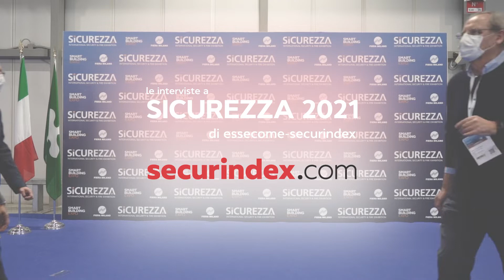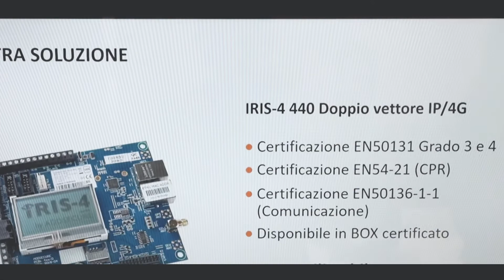AddSecure a SICUREZZA 2021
Antonio Cuccurullo, Country Manager di AddSecure AB per l'Italia, presenta nell'intervista a securindex  le novità portate SICUREZZA 2021 dalla multinazionale svedese leader nei sistemi per le comunicazioni critiche e la protezione dei dati in ambito safety.